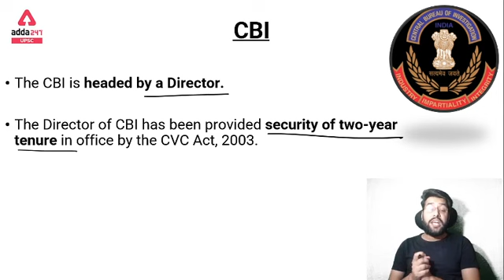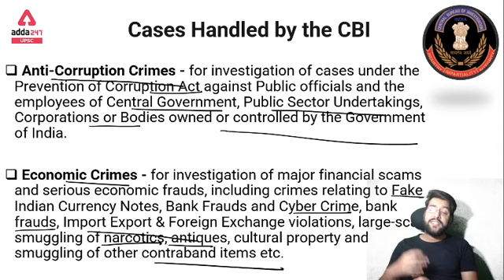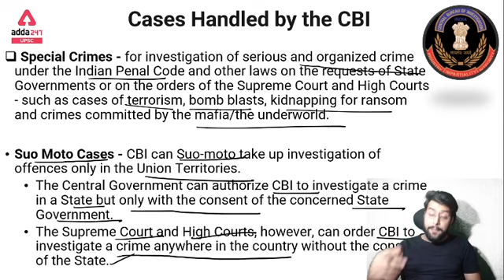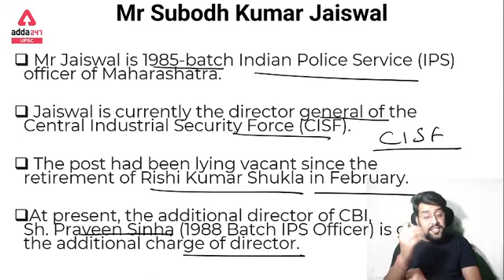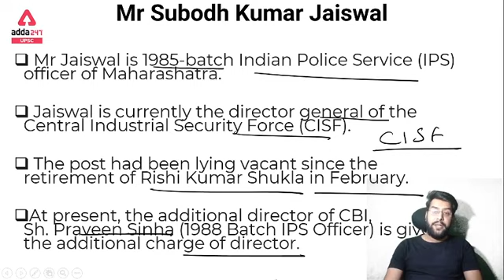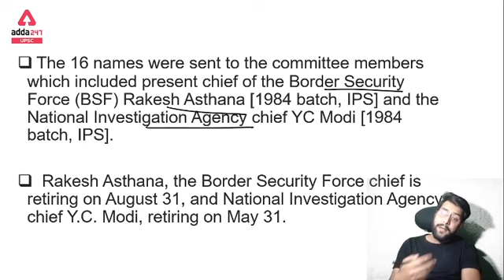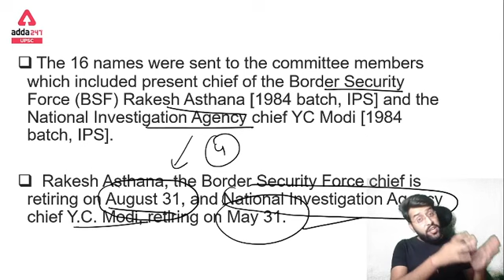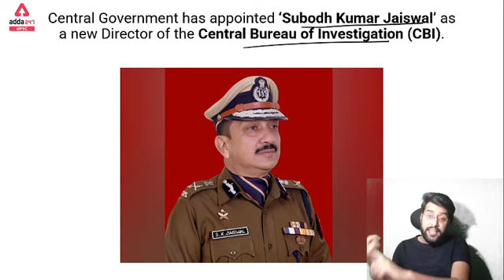Detailed Information About New CBI Director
Welcome to UPSC Adda247 YouTube Channel : Best Channel for UPSC Exam Preparation

UPSC ADDA Classes Schedule:
8.00 AM - Daily Current Affairs
9.00 AM - Polity for UPSC
9.30 AM - General Science for UPSC
10.00 AM Geography for UPSC
10.30 AM Daily Current Affairs
11.00 AM CSAT Quant for UPSC
11.30 AM Daily Current Affairs
12.00 PM Polity for UPSC
12.30 PM General Science for UPSC
1.00 PM Geography for UPSC
1.30 PM Daily Current Affairs
2.00 PM CSAT Quant for UPSC
2.30 PM Daily Current Affairs
3.00 PM Polity for UPSC
3.30 PM General Science for UPSC
4.00 PM Geography for UPSC
4.30 PM Daily Current Affairs
5.00 PM CSAT Reasoning for UPSC

1. Learn from the best faculties
2. In-depth analysis
3. Exam planning strategy
4. Best question solution
5. Time management